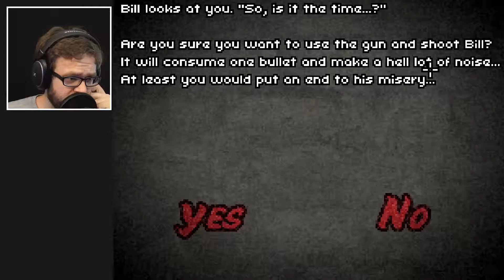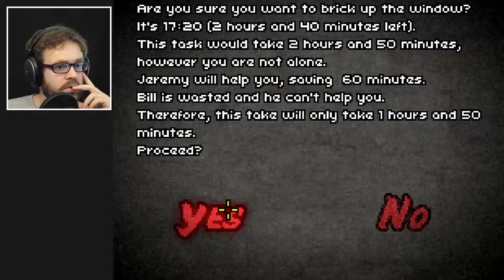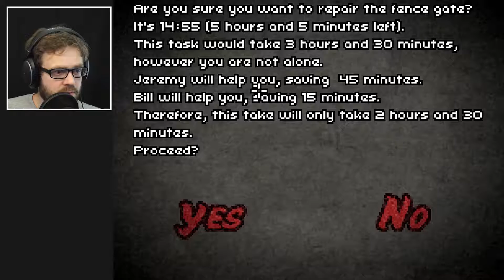THE ZOMBIES ARE COMING!!! (Don't Escape 2)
Kyle finds himself in a room, with a man bitten by zombies. He has 8 hours... How will he screw this one up? He'll find a way in the sequel to scriptwelder's Don't Escape!

If you liked what you saw today, let me know by clicking the like button. And I will see you in another video. Toodles!

If you’d like to play the game in this video you can find it here!